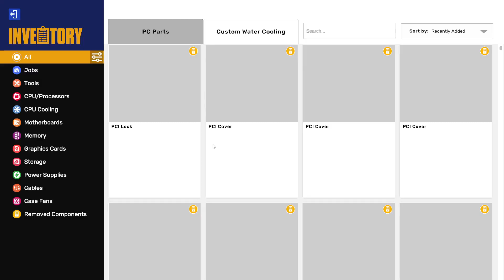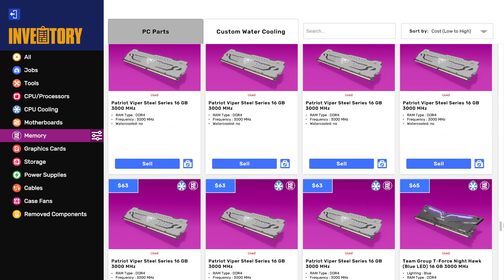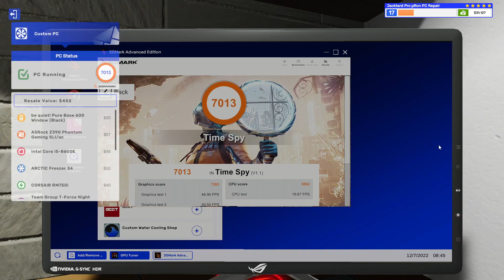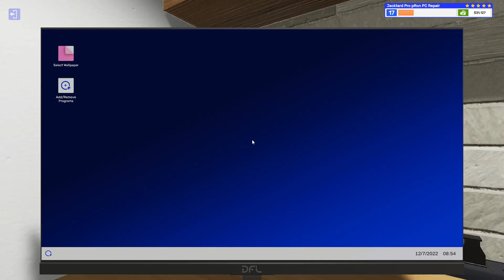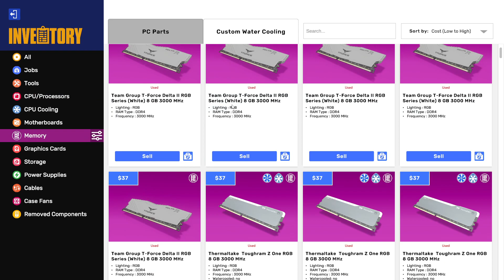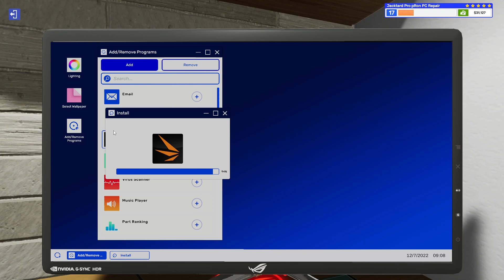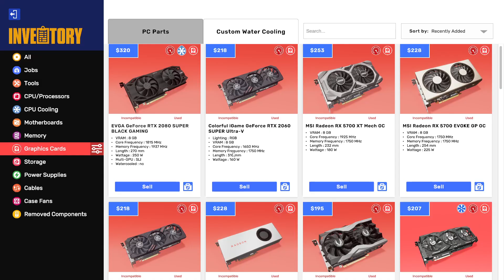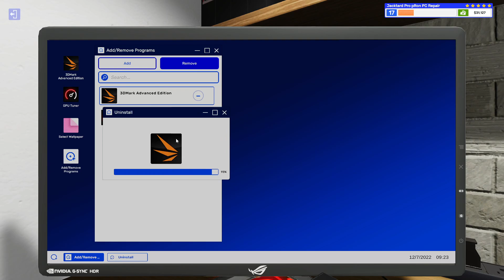Let's Play PC Building Simulator 2 - Episode 19 - The First Great Big Build Off 3 of 4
More parts to build some ok computers and some computers just to get rid of em.